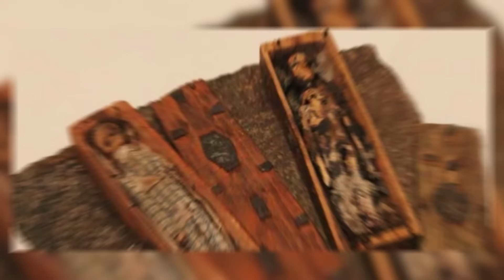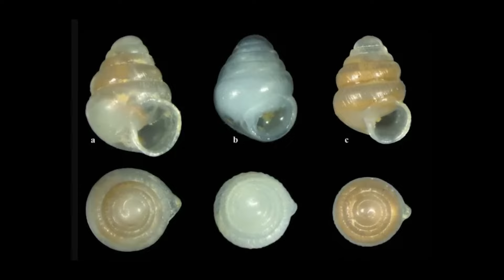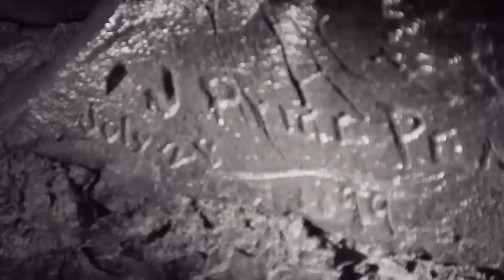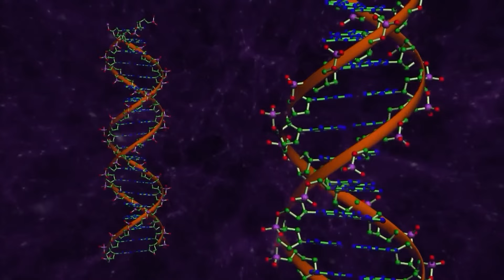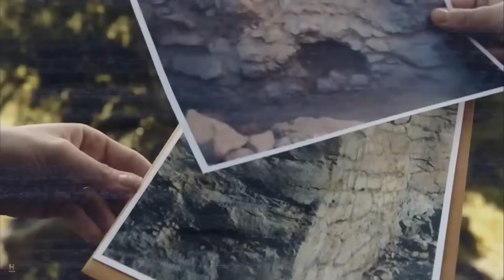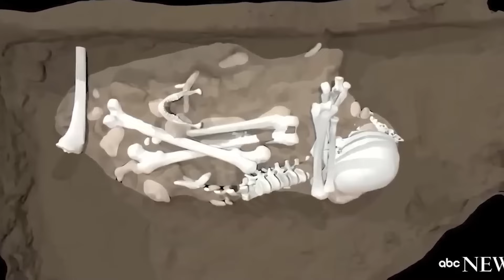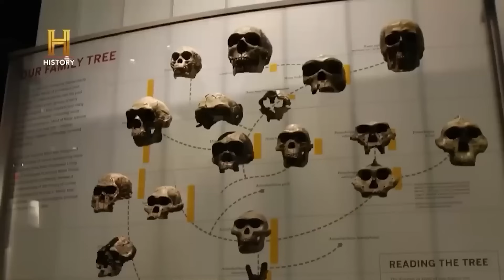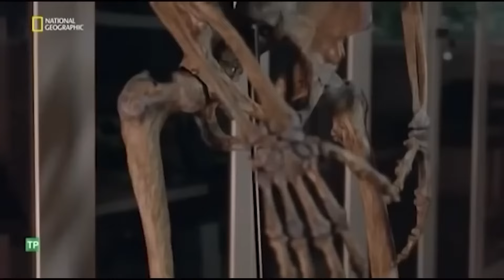Des scientifiques découvrent une GROTTE qui a été scellée PENDANT DES MILLIONS D'ANNÉES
Imaginez un voyage à travers les mystères et les merveilles cachés du monde. Des cercueils miniatures énigmatiques d'Arthur's Seat à Édimbourg aux anciennes pratiques culinaires découvertes dans une grotte sud-africaine, notre planète regorge d'histoires fascinantes et de découvertes étonnantes. Dans cette vidéo, nous vous emmènerons explorer certaines des découvertes les plus intrigantes et effrayantes trouvées dans les grottes et les coins cachés de la Terre.